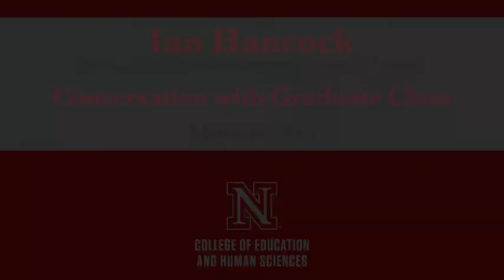Ian Hancock Conversation with UNL Graduate Class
Ian Hancock
Professor of English, Linguistics and Asian Studies - University of Texas-Austin
Conversation with UNL Graduate Students
Department of Teaching, Learning and Teacher Education (TLTE)
College of Education and Human Sciences (CEHS)
University of Nebraska-Lincoln (UNL)